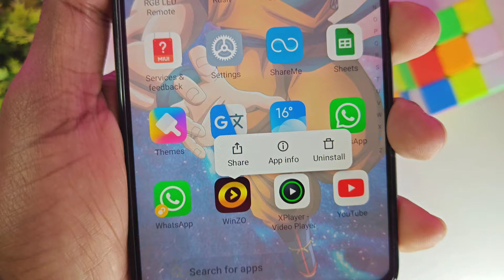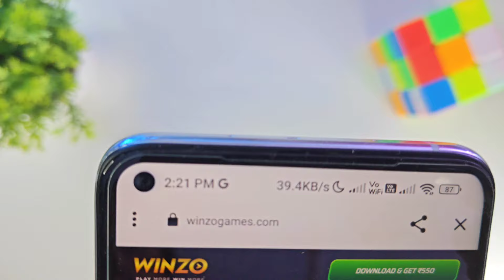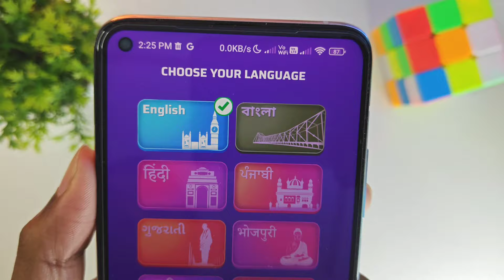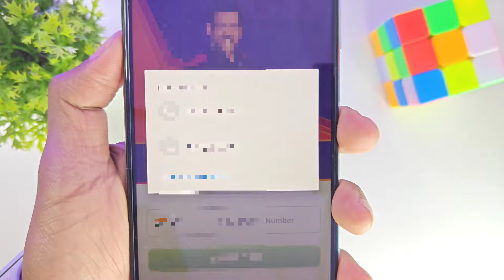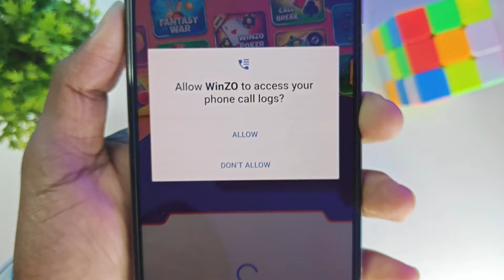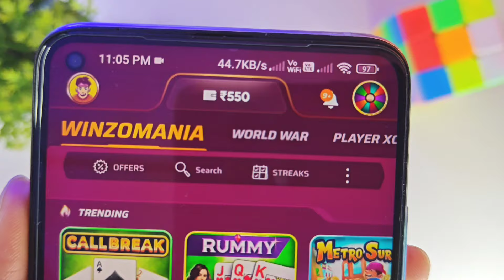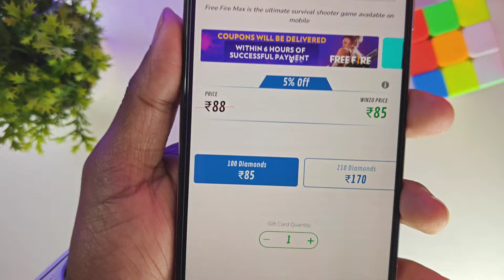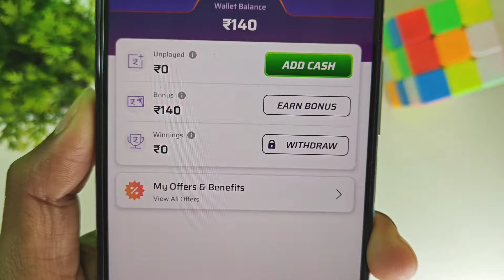Winzo App Download || How To Download Winzo App || Winzo App Kaise Download Karen || Winzo App Link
🧿 QUERIES SOLVED:►

how to download winzo app
winzo download link
winzo link
winzo download
how to download winzo
winzo app download kaise karen
winzo app download link
winzo kaise download karen
winzo download kaise karen
winzo link download
winzo gold app link
winzo app ka link
winzo apk download
winzo app
winzo ka link
winzo game kaise download karen
winzo app ko kaise download karen
how to install winzo app
winzo app kahan se download karen
winzo app ki link
real winzo app download kaise karen
winzo game link
winzo gold link
winzo gold download link
winzo kahan se download karen
winzo game download
winzo download link
how to download winzo app and get 500 rupees,
winzo download and get 550 rupees
how to download winzo app 2025
winzo download app
▬▬▬▬▬▬▬▬▬▬▬▬▬▬▬▬▬▬▬▬▬▬▬▬▬▬▬▬▬▬▬▬▬▬▬THANKS